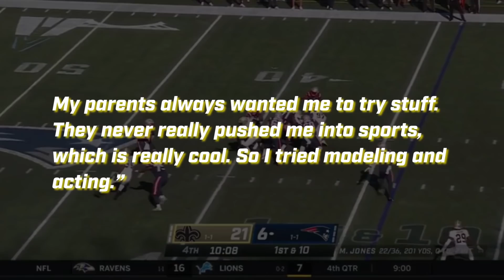The SCARY TRUTH About Mac Jones And The New England Patriots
From Academic honors to Community service, Football Success to Leadership skills, a lot has been said about Mac Jones, born Michael McCorkle Jones. But honestly, the 23-year-old Florida native is just irresistible. Jones is a talented athlete with a dynamic personality and a 4.0 GPA. His skill and dedication bring unmatched energy to the football field. We can't help, but dig deep into his life, and… Yes! His life! So let's roll.